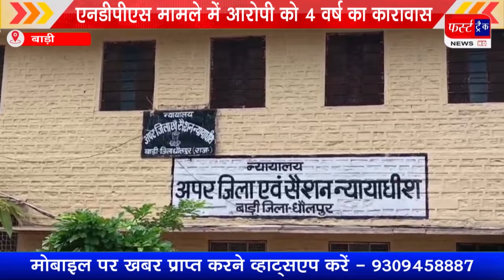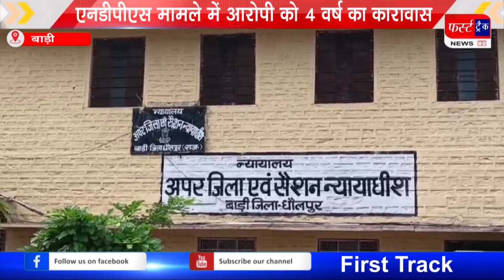गांजे के मामले में कोर्ट ने सुनाई 4 वर्ष के कारावास की सजा, 25 हजार रुपये के अर्थदंड से किया दंडित